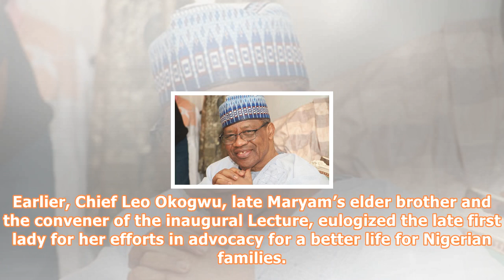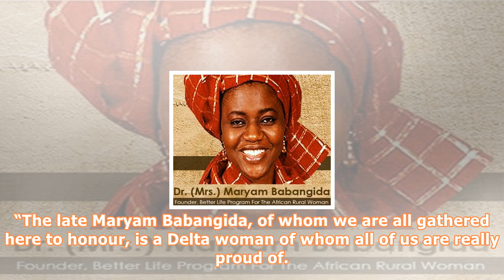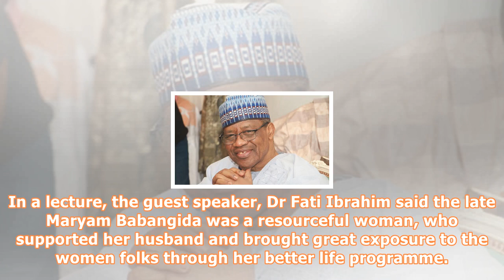Ibb plans scholarship to immortalize late wife, maryam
Asaba – Former Nigerian Military President, Gen. Ibrahim Babangida (rtd.) has concluded plans to establish a scholarship programme at all levels of the Nigerian school system in memory of his late wife, Maryam Babangida. Former Head of State, Gen. Ibrahim Babangida Babangida made the disclosure in his address at the Inaugural Annual Memorial Lecture in honour of the former first lady, who died from Ovarian cancer on December 27, 2009 in California, USA. Babangida, who was represented by Chief Em...